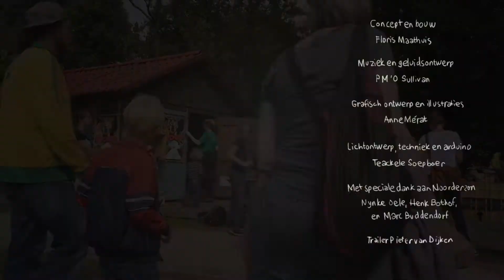De Knotsgrot trailer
De knotsgrot is een game en een tijdmachine.
Je krijgt een berenvel om en een knots in je handen.
Dan loop je de oertijd in.
Om je heen is vanalles te zien, dieren, dino's en andere oermensen.
Als een echte Neanderthaler sla je er op los.
Voor alles wat je raakt krijg je punten. Wie de meeste punten slaat wint.